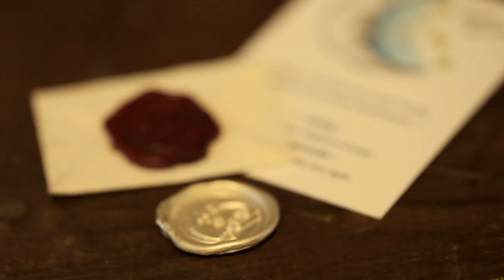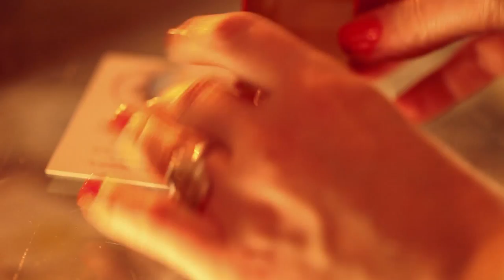Making of: The “Moon Swoon” Ring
Jewelry designer Jessica de Lotz shares the creative and technical development of the Moon Swoon ring, the cornerstone of her new collection, “As Above, So Below.” The collection is a collaboration with her close friend Louise Androlia, a life coach and holistic therapist, and features Jessica’s signature wax seals stamped with Zodiac and other astrological symbols, all based on original paintings by Louise and inspired by a vintage photograph. Here, Jessica and Louise take us through this process, including visits to talented engraver Ruth Anthony and skilled stone setter Nick.